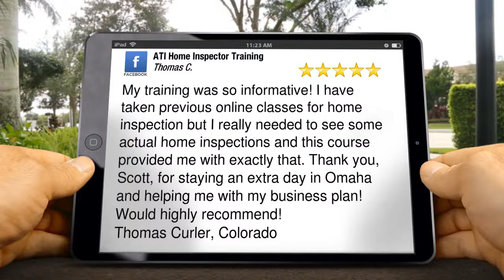A perfect 5 star review from Thomas in Colorado | ATI Home Inspector Training